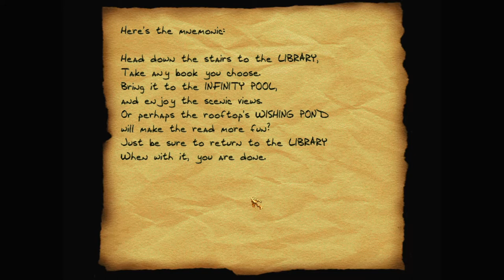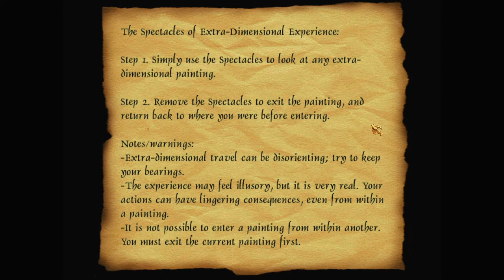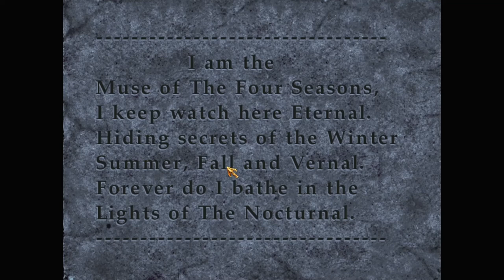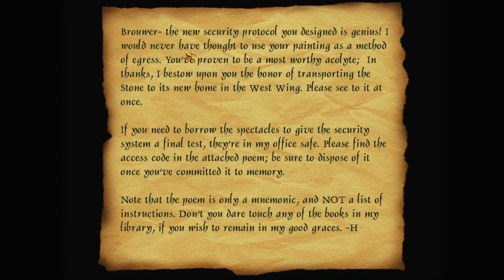Let's play Thief fan missions: Heist at Hilbert's Highrise Hotel, episode 3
The Aleph Stone is missing. Brouwer is dead. "We must know, we will know!" he scrawled in his dying madness. What the Hell has happened in Hilbert's Hotel?

Heist at Hilbert's Highrise Hotel is a Thief 2 fan mission by trefoilknot (Matthew Bloomfield)
Find more details and the download at TTLG